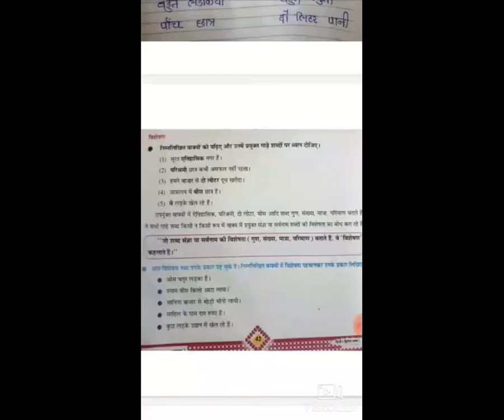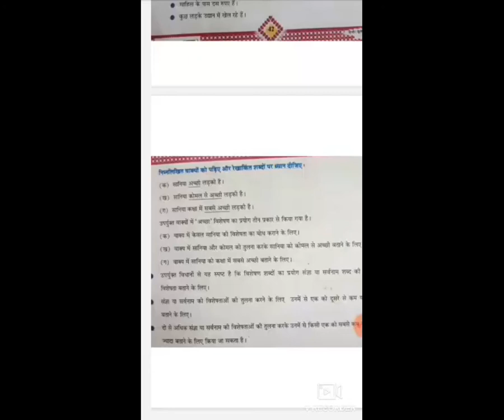STD8 EM HINDI GRAMMAR VISHESHAN P 2 BY JADEJA VANDNABA